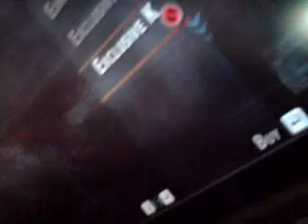mercedes benz sl 55 AMG exploration - wr2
hello
just a merc dis time